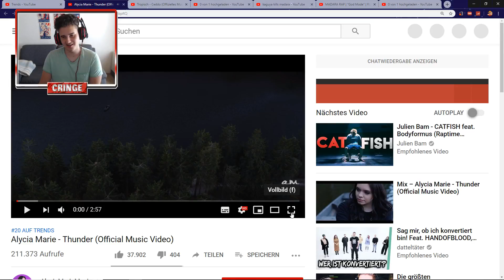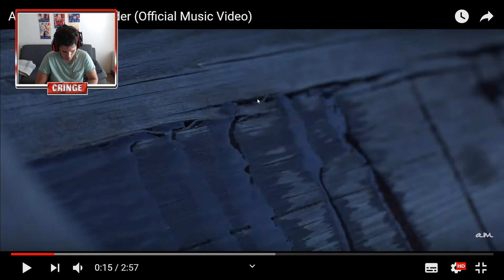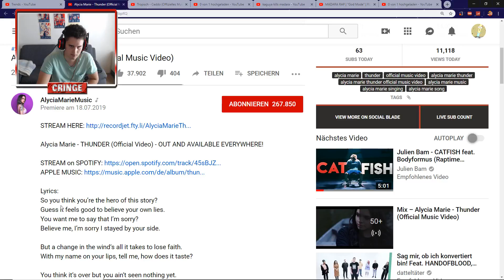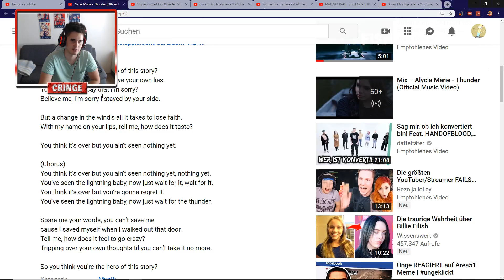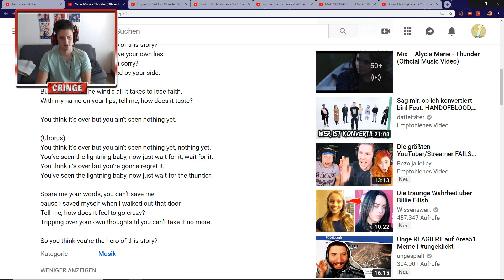Alycia Marie - Thunder (Official Music Video) | CRINGE reagiert